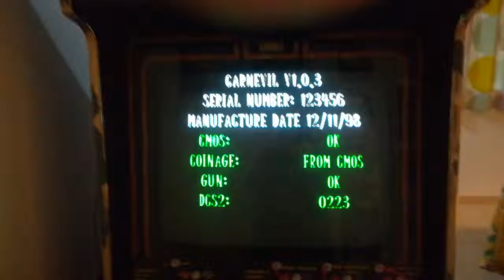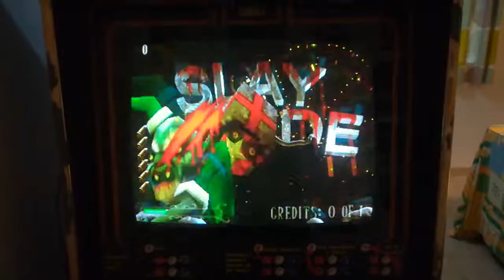Carnevil sound issue in GroovyMame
Rom Name: carnevil
Video CArd Model: Raden 7870 XT
Monitor Type: Generic_15 (hantarex 28'')
Video Driver: Crt Emudriver_&_tools_2.0_beta_13_12.6
O.S.: Windows 7, 64 bits